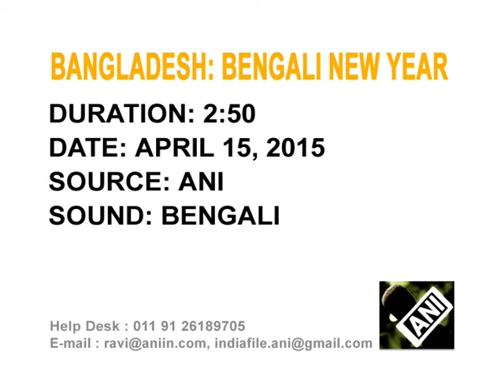15 April, 2015 - Bangladeshis welcome 'New Year'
15 April, 2015 (ANI) - Thousands of Bangladeshis, old and young alike, clad in colourful clothes, throng the streets of Dhaka city to celebrate 'Poila Baisakh' or Bengali New Year.